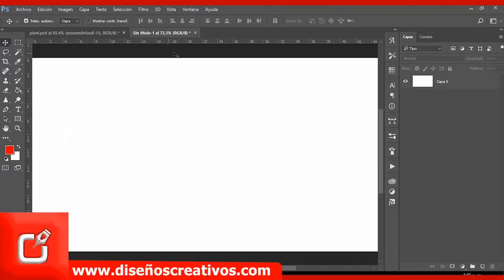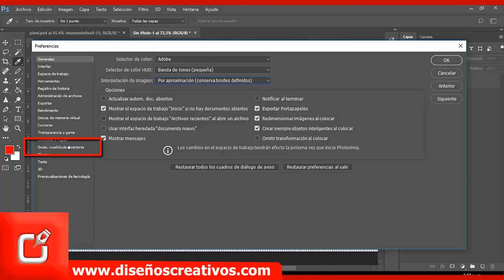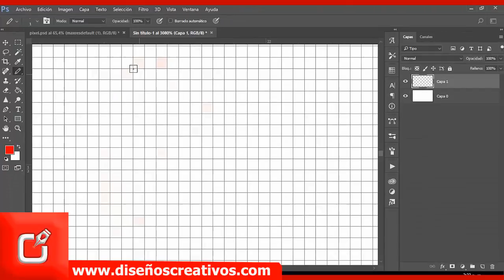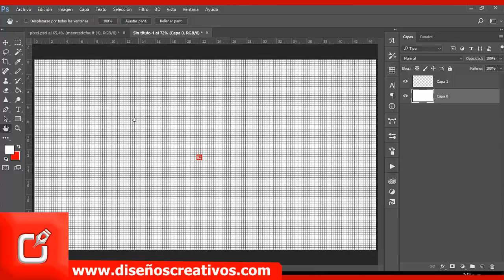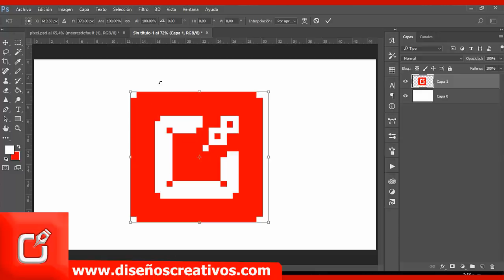🔴 Como Hacer PIXEL ART en Photoshop ⭐ Efecto Pixel Art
🅿vídeo tutorial de Photoshop,realizaras este efecto pixel art en photoshop,configuración de photoshop para efecto pixeles implementando las herramientas de nuestro programa, !no te pierdas este vídeo¡

PIXEL ART¡¡ Como configurar tu PHOTOSHOP para realizar este EFECTO |  diseñoscreativos.com. En este vídeo aprendes varias maneras de utilizar la herramienta de adobe Photoshop cs6, y realizar con ello, PIXEL ART¡¡ Como configurar tu PHOTOSHOP para realizar este EFECTO, tambien podriamos decir letras 3d, siguiendo estos pasos del tutorial le darás un diseño único a tus proyectos.

Nombre: PIXEL ART¡¡ Como configurar tu PHOTOSHOP para realizar este EFECTO | diseñoscreativos.com
tema: Realice PIXEL ART¡¡ Como configurar tu PHOTOSHOP para realizar este EFECTO